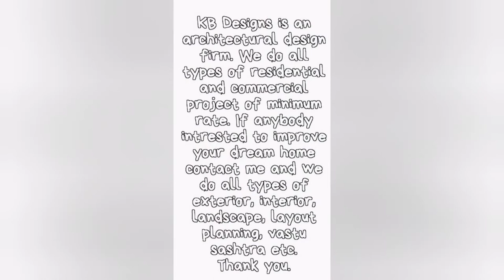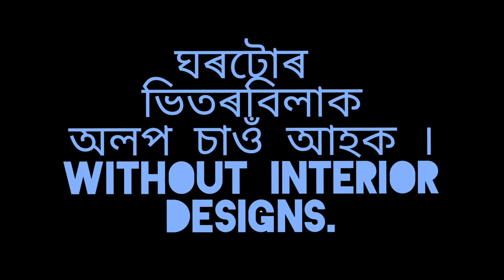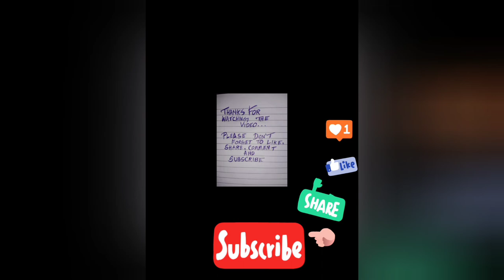2 STOREY DUPLEX HOME DESIGN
2 STOREY DUPLEX HOME DESIGN